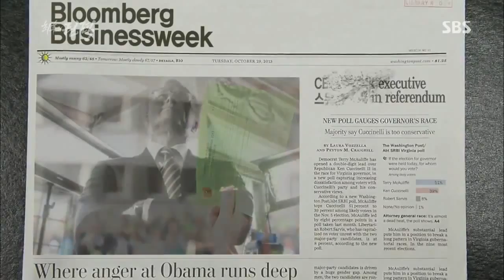광장 민주주의, 란츠게마인데 @창사특집 대기획 최후의 권력 5부